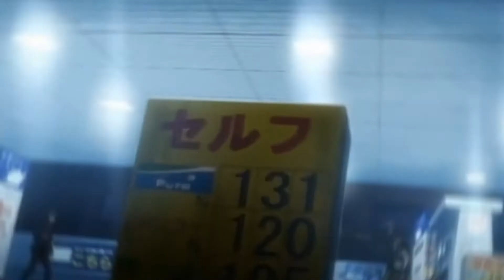ak-47 é o porte do homem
música. MC TORUGO - AK 47 É O PORTE DO HOMEM ( DJ LARANJINHA ) PART. MC FAHAH E MC BLASCO
anime. highschool of the dead